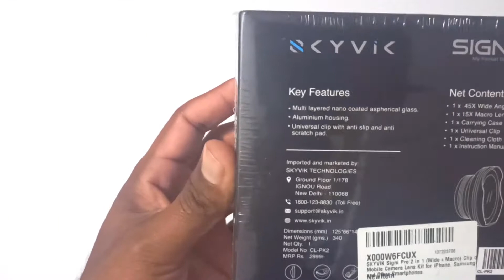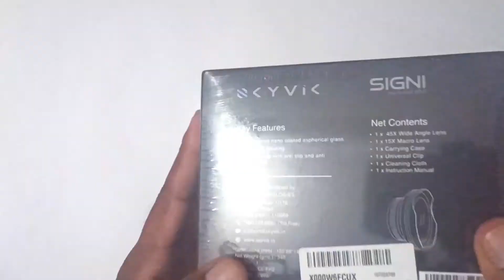Unboxing SKYVIK Signi Pro 2 IN 1 WIDE ANGLE & 15X MACRO LENS || Mobile Camera Lens || [HINDI]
USED GEAR :
Skyvik Lens :
Tripod :
DJI OM 4 Gimbal :
Maono Microphone :
Nikon DSLR :
DIGITEK Led Light :